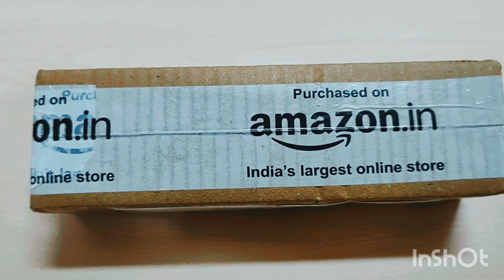Most Affordable Selfie Stick Under 300 in Amazon Great Indian Sale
The 'Xiaomi Mi Selfie Stick Tripod' and the 'Yoozon Selfie Stick Tripod' are excellent options, both priced under 300, offering a blend of affordability and quality for capturing memorable moments.